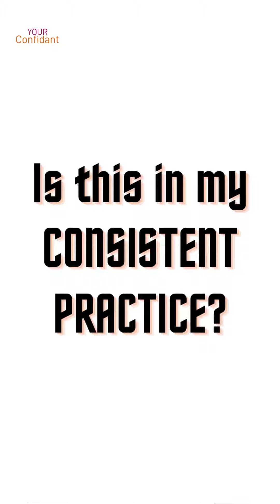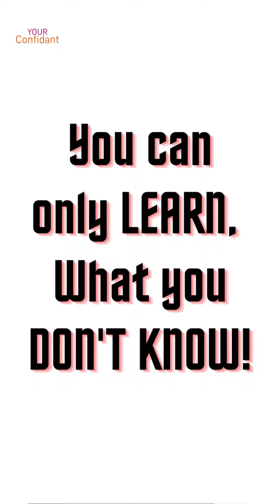The "I know" Trap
"Are you able to connect with The I know Trap?

Comment Yes if you agree with this perspective from the excerpt of the webinar ""Mastering the Inner Game""

We celebrated International Yoga Week by making you aware of different perspectives about YOGA by relating it to your mental health."

YOUR Confidant
Mental health service
We are here to meet your needs of understanding, healing, and experiencing the SELF 🌼 by Mental Health Counselling & Awareness!